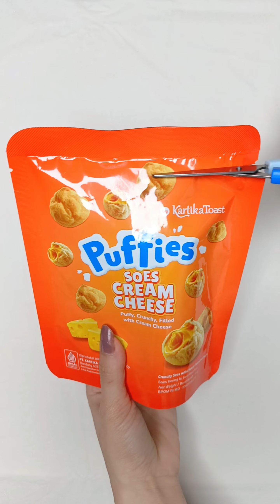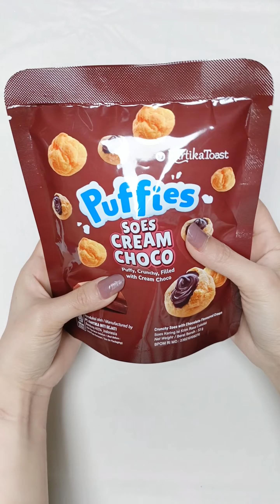Filling Platter with Chocoand Crackers